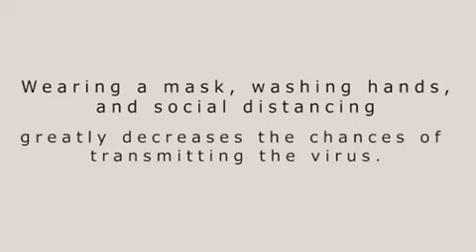COVID-19. SHORT FILM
Safety & Social Awareness
Mark Nelson — Director Morph Images
Mark Nelson — Writer Morph Images
Mark Nelson — Producer Morph Images
Maddie Zoldowski — Key Cast"Maddie" Morph Images